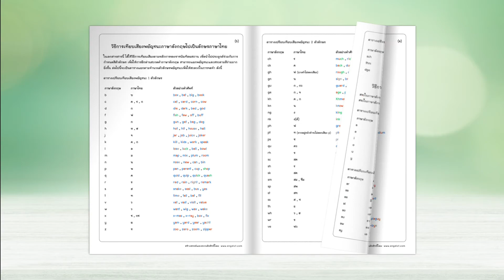แบบฝึกหัดคำศัพท์ภาษาอังกฤษแสนสนุก 2 รวมคำศัพท์น่ารู้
🌺แบบฝึกหัดคำศัพท์ภาษาอังกฤษแสนสนุก 2 แบบฝึกที่เด็ก ๆต้องเพลิดเพลินด้วยลูกเล่นและคำศัพท์ที่ฝึกจินตนาการความรู้ความจำ ด้วยคำศัพท์หลากหลายหมวดหมู่ รวม 116 คำ พร้อมกับเฉลยในเล่ม ได้แก่ หมวดเครื่องใช้ไฟฟ้า หมวดเครื่องแต่งกาย หมวดเครื่องมือเกษตร

🌳 แหล่งเรียนรู้เพิ่มเติม -

🍀ขอขอบคุณที่เข้ามาเรียนรู้กับเรา มีสื่อการสอนภาษาอังกฤษอัพเดทอีกมากมาย
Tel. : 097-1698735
วันทำการ : จันทร์ – เสาร์  เวลา 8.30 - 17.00 น.